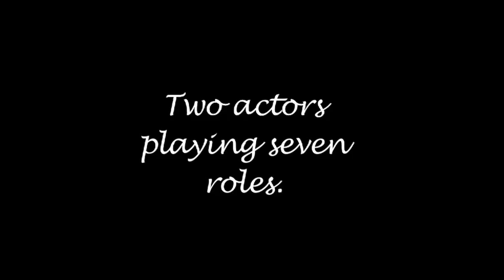Irma Vep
A preview of the Creede Repertory Theatre's 2011 production of The Mystery of Irma Vep